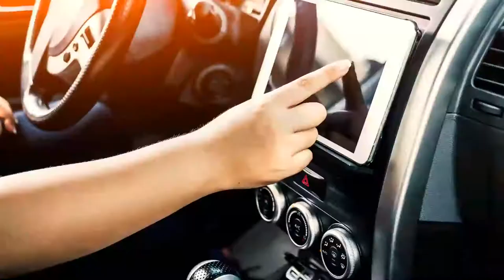Manatt’s Inc: Improving Productive Hours by Locking Down Devices to Work Apps (Case study)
Manatt’s Inc. is a heavy highway construction company based in Brooklyn, Iowa. The company is specialized in asphalt paving, milling, seal coat, recycle crushing, ready mix, trucking, grinding, etc. They have around 350 trucks for purposes such as delivering concrete to job sites. Android tablets are installed in each of these trucks which helps the operators update the status of work, find locations, and communicate with the team.

Kyle Lint, the Plant Manager at Manatt’s Inc., wanted to restrict these devices only to the necessary work-related apps. This ensured that the tablets were only used for work purposes and nothing else. For over a year, he had been using another MDM solution for locking the devices down to only the required applications, but it was becoming less responsive and problems piled up one after the other. The enrolled devices used to disappear from the MDM dashboard automatically which created a real mess in device management. Moreover, it wasn’t user-friendly by any means nor their support was great either. This forced Kyle to look for an alternate MDM solution which eventually brought him to Hexnode.

Here is the case study of Manatts Inc and how they managed to lock down their devices to improve productivity with Hexnode